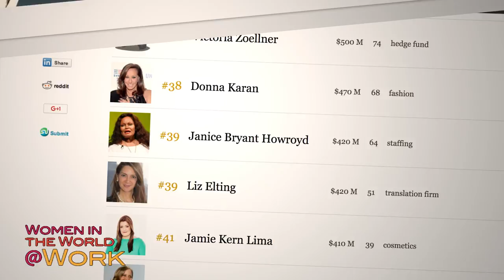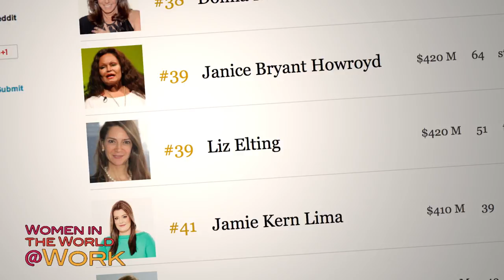Liz Elting: Women @ Work Episode 7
Women in the World founder and CEO Tina Brown sits down for a conversation with TransPerfect Co-CEO Liz Elting. She's ranks at No. 39 on the Forbes list of America's wealthiest self-made women. Watch her share the top skills that have allowed her to flourish and become the success that she is and the crucial piece of advice her father gave her when she was young.